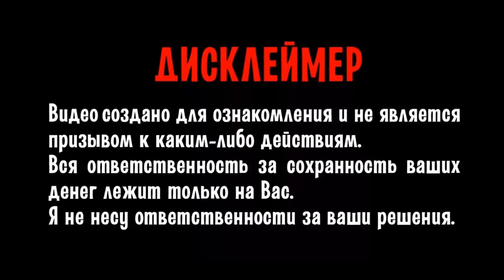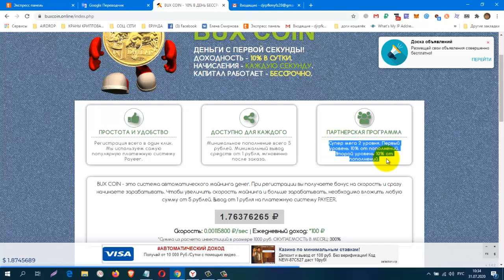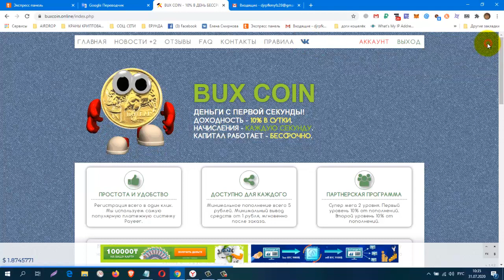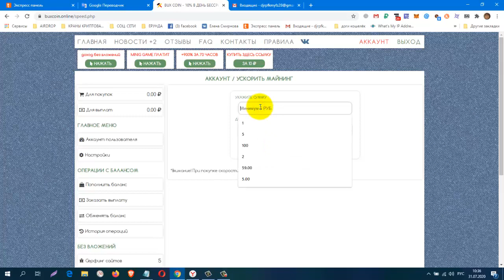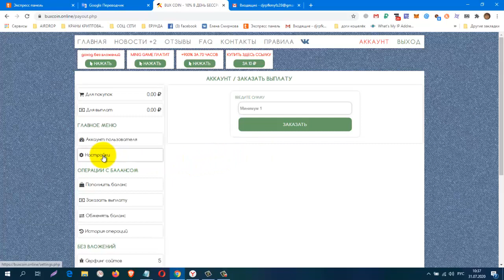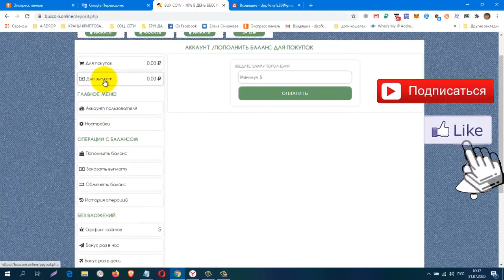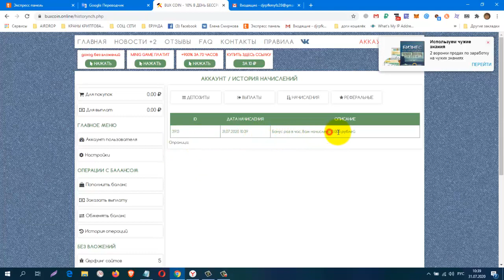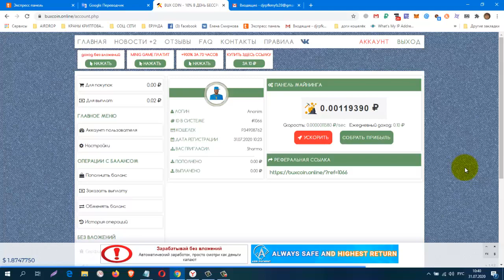НАЧАЛО ПРОЕКТА BUXCOIN, При регистрации получаем бонус на скорость и сразу начинаем зарабатыва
НАЧАЛО ПРОЕКТА BUXCOIN, При регистрации получаем бонус на скорость и сразу начинаем зарабатывать.
Регистрация
Маркетинг 10% в день (300% в месяц) Дата начала: 30/7/2020
Мин. сумма вклада: 5 руб.
Минимальная сумма вывода: 1 руб.
реф. программа: 10%
КОШЕЛЁК payeer.
Perfect Money (Перфект Мани).
обменник Magnetic Exchange
регистр.
постепенно будут добавляться новые краны.